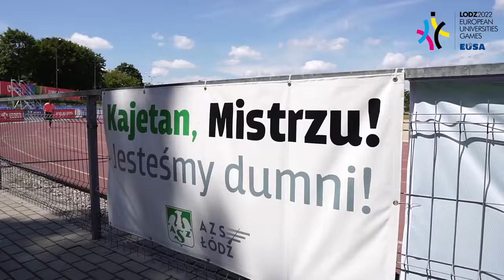Champions from Lodz University of Technology - Kajetan Duszynski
We are starting on July 17! Kajetan Duszyński - Olympic champion invites to the European Universities Games Lodz 2022!